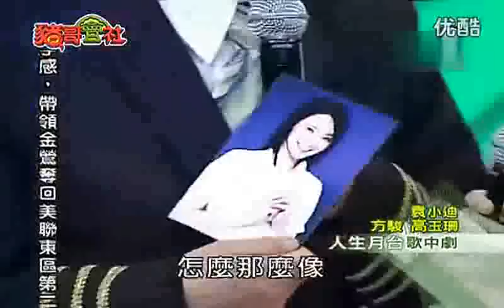猪哥会社-20120804-美滿良缘_4